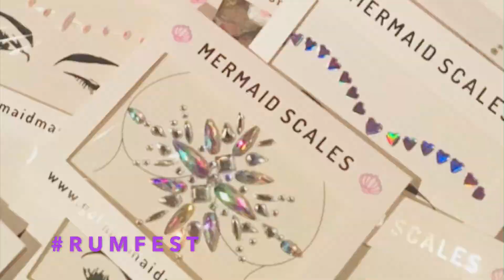60 SECOND VLOG #53